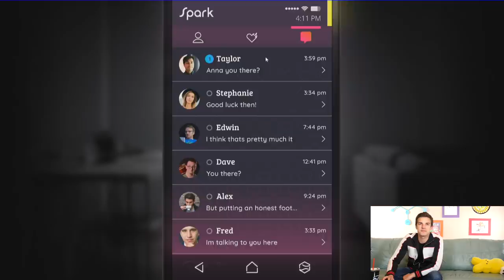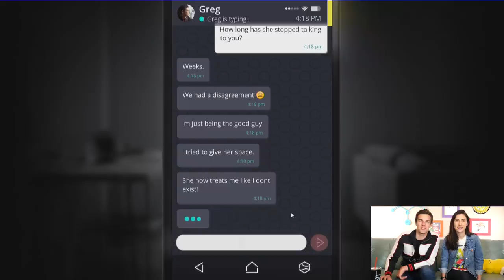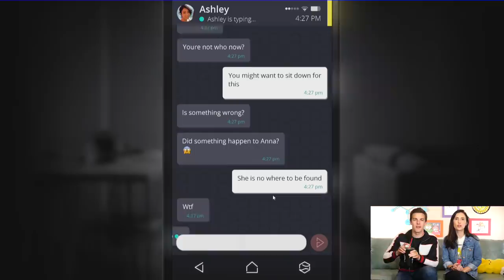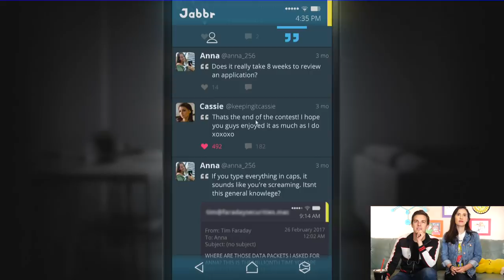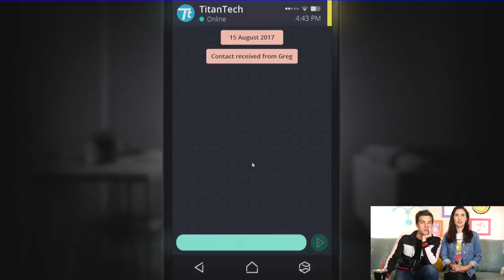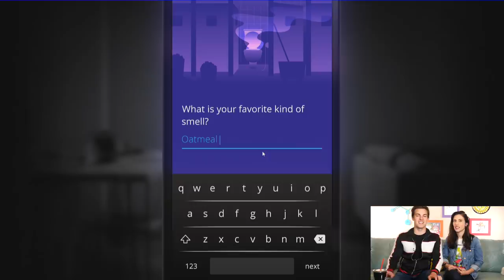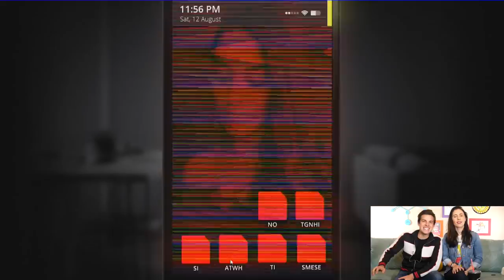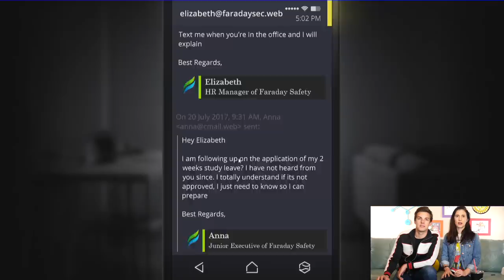My Phone is Possessed! | Simulacra (Scary Game)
We are on a wild ride to find a missing girl whose phone turned up on out doorstep! So, you know, a normal day here on GTLive. Let's jump right back into our playthrough of Simulacra!